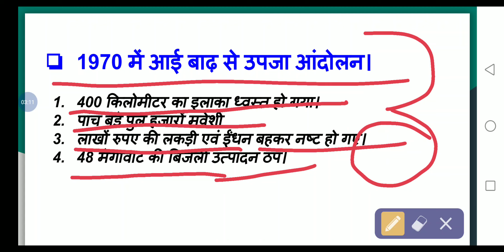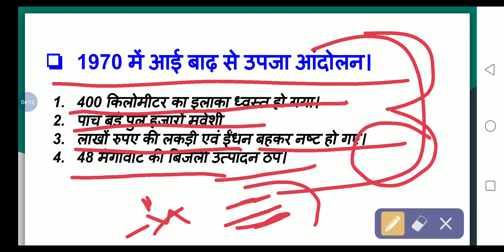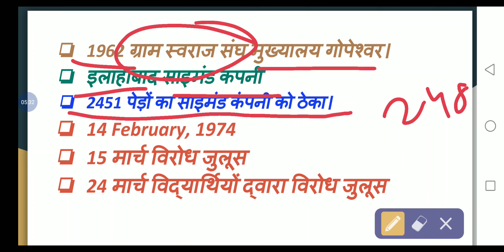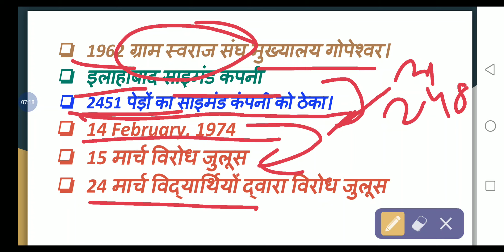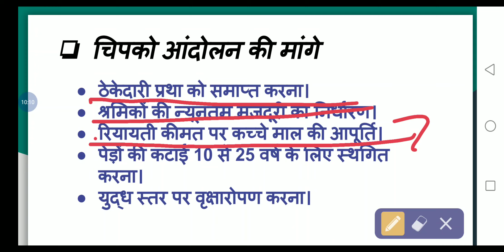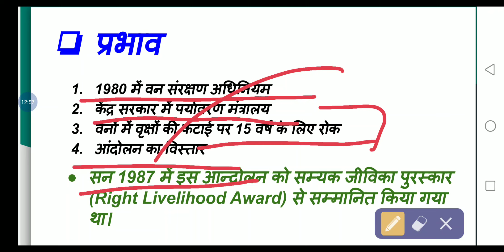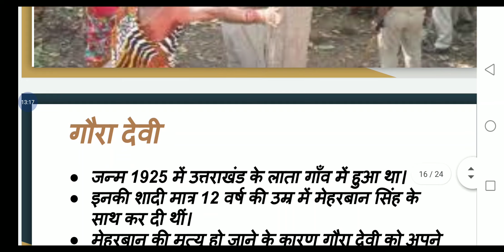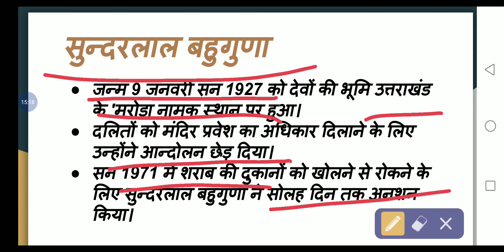Chipko Movement || चिपको आन्दोलन || SSC, Railway, UPSC, CDS, SOL, IGNOU, BA P/H , BA Pro., || 2020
Hello friends 👋,